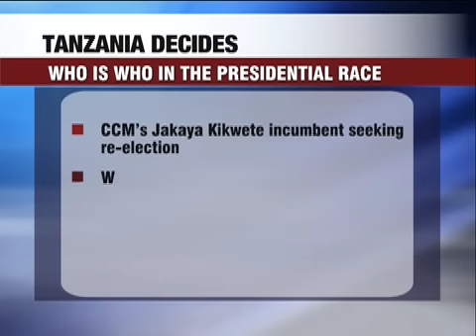Tanzanian Presidential campaigns end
Three candidates; Jakaya Kiwkete of the Chama cha Mapindizi (CCM), close rival Dr. Wilbroad Slaa of the Chama Cha Demokrasia na Maendeleo (Chadema) and Professor Ibrahim Lipumba of the Civic United Front (CUF) have been tussling it out to try and woo the Country's 19.6 million eligible voters.